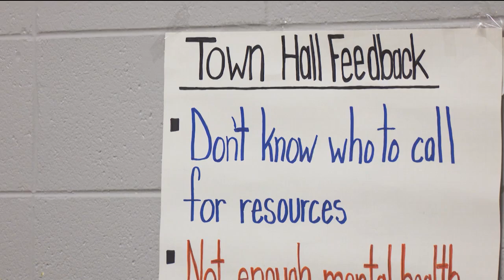Homicides down year-over-year in Topeka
Homicide in the capital city is down significantly compared to this time last year.

With the fatal shooting of Brian Wright Jr. last week, Topeka police say they're now on their seventh murder investigation of 2024. By this time last year, the city had already seen 19 murders.